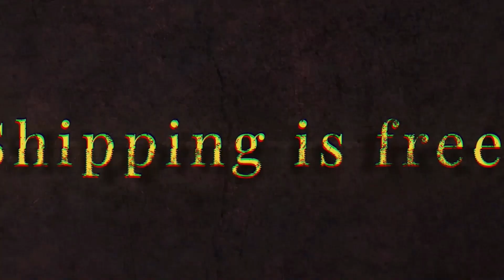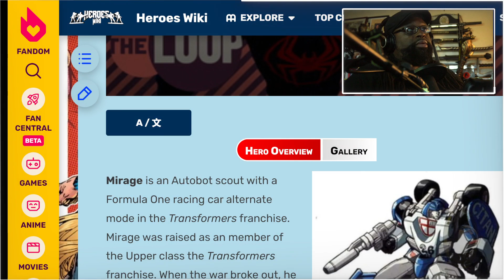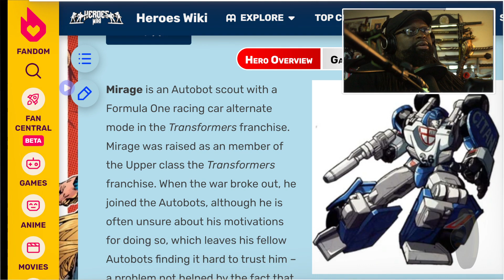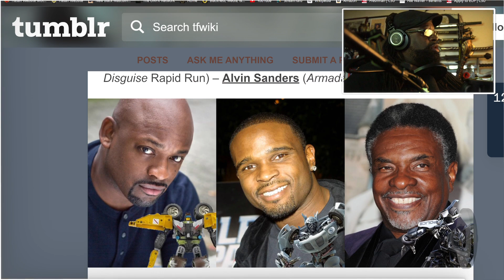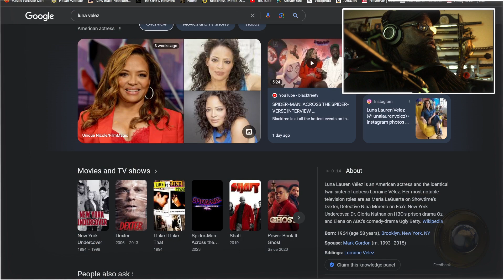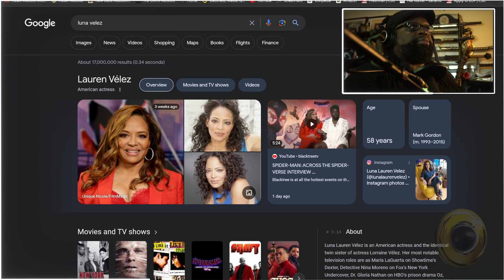Transformers: Rise of the Beasts Review (Spoilers)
Welcome to The Onyx Report's Daily Black Masculinist News, where we Black Male Justice Advocates uplift Black men and boys using critical analysis in today's video, "Transformers: Rise of the Beasts Review" (SPOILERS) @Transformers @RiseOfTheBeasts

Check out Dr. Johnson's upcoming book, 'Solutions For Anti-Black Misandry, Flat Blackness, and Black Male Death: The Black Masculinist Turn'

Sources:
1. “Transformers: Rise of the Beasts ,” IMDB

2. “Earle Hyman, Voice of Panthro, Has Passed Away At 91,”

3. “Black History Month, Transformers style!,”